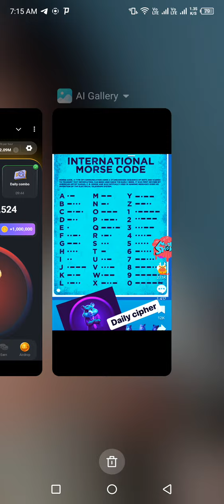Hamster Combat Daily Cipher Code 18 July